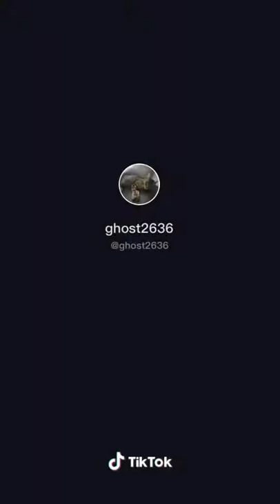Sa cacat pe el 😂😂😂😂